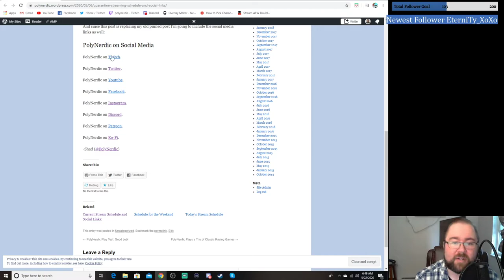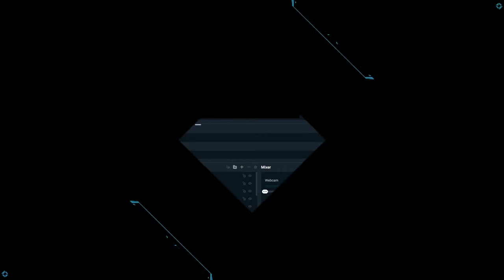Reminder about Memorial Day Weekend Streaming Plans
Quick reminder what awaits us this coming weekend.